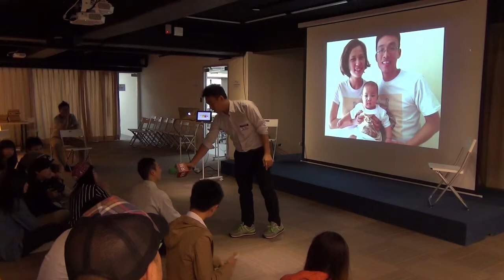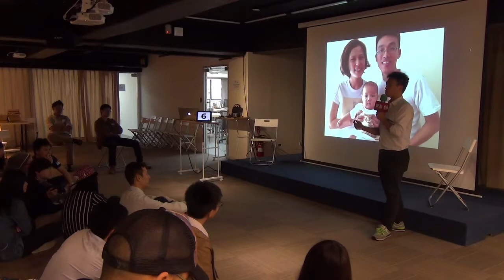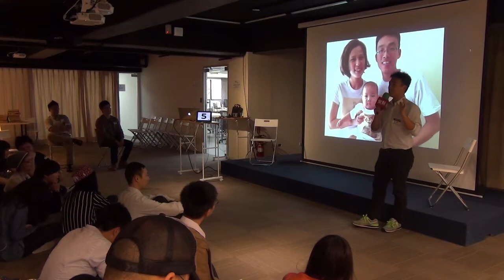交點老屁股派對：熱情從零到一 - 愛音樂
本名謝凱軒，亂世中一位迷途小老闆，認為事業與家庭並重才是真男人。6年的基層工作換來一個大展身手的機會（然後發現是假的），卻只用了6個月找到並實現人生的第一個夢想；而花了20個月將前老闆留下一個200萬負債的爛攤子終於收拾乾淨之後，卻只花了100天就把公司快給玩倒了….